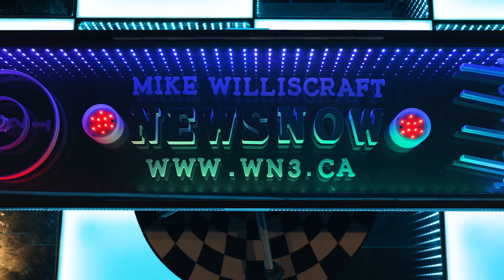Willi and the 456 Boys (Official Trailer)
Follow AI Willi, Alpaca Dave, and his crew on a journey that transcends past, present, and future. 🚀 AI technology, intergalactic battles, time travel, and alpacas come together for a sitcom series like no other. Discover the power of Quantuminium! 🤖 🦙

Support a real life cause! The creator of this series runs an animal rescue ranch with over 70 animals, and this show was created to support them.